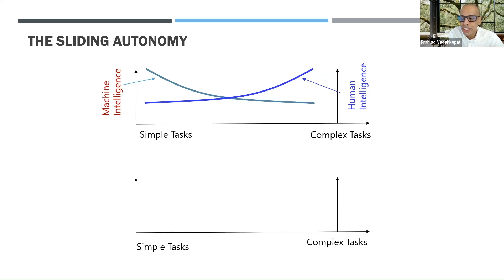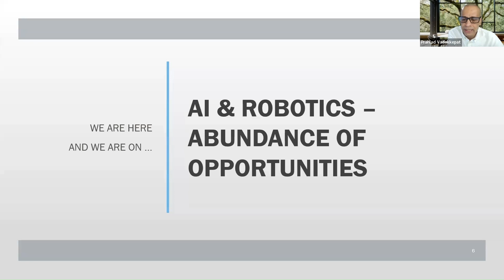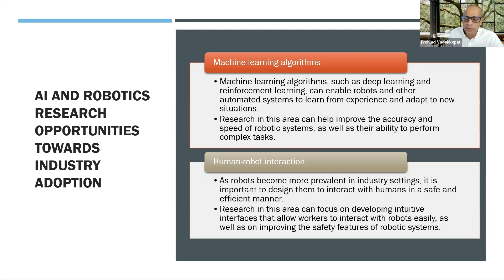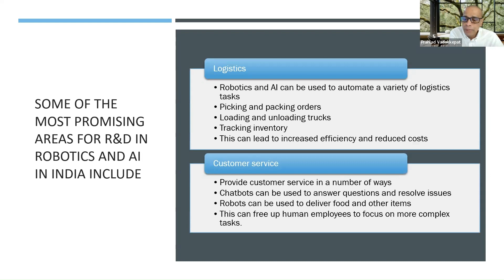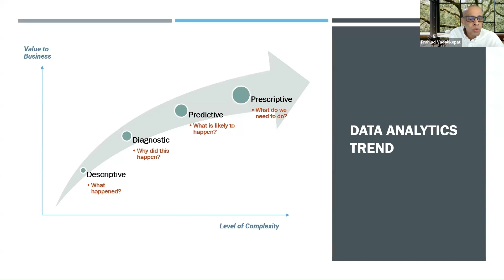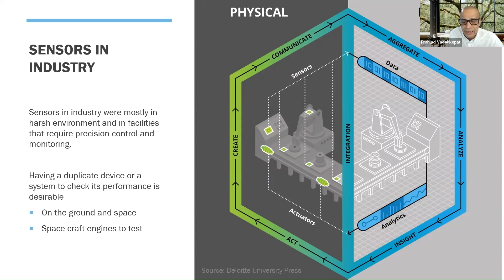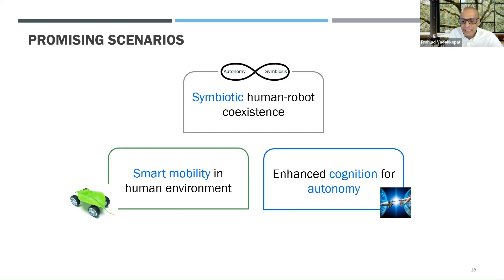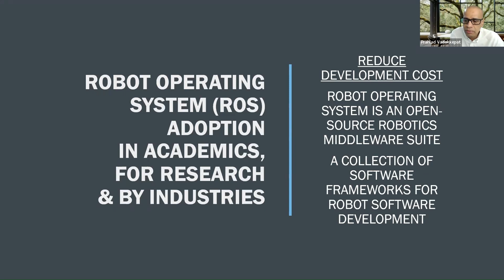Robotics and AI Centre of Excellence @ Kerala Technological University | Dr. Prahlad Vadakkepat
Presented at the inauguration of the Centres of Excellence by Kerala Technological University